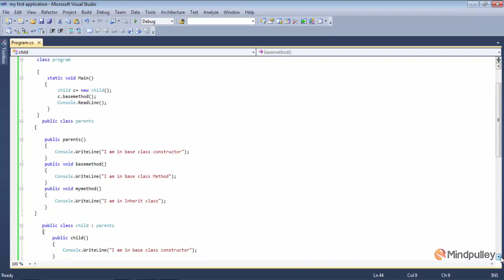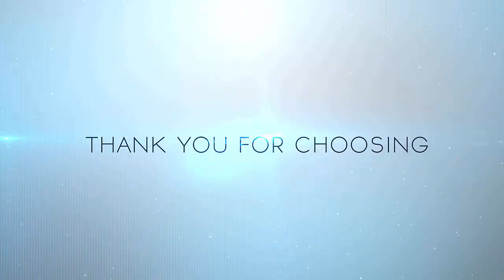072 Implementing inheritance - C# LANGUAGE TUTORIALS IN HINDI